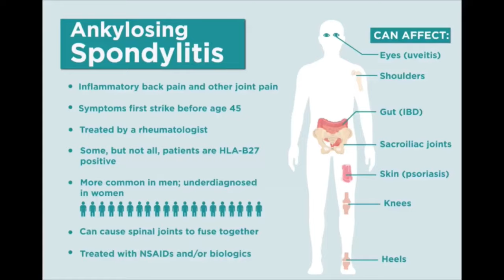How To Reverse Arthritis Naturally Without Medications! (RA Tip Of The Day)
In this episode of RA tip of the day, I discuss the importance of “making friends with gentle hunger”. Your digestion quality has a lot to do with your health and chronic disease risk. Overloading your digestion frequently can cause all types of problems. You don’t need to starve! But eating past comfort is also something to minimize.

Check me out on instagram: Athritis_To_Athlete